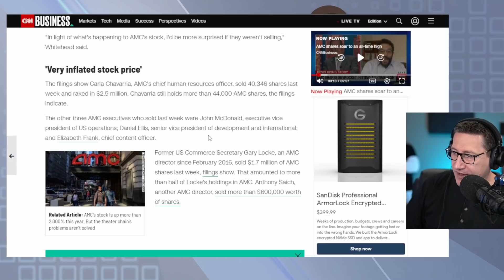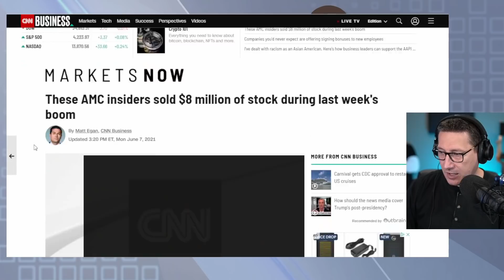AMC Insiders Sold $8 Million In Personal Stock - Is It Sketchy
AMC Entertainment Holdings, Inc is an American movie theater chain headquartered in Leawood, Kansas, and the largest movie theater chain in the world.

Mic pre-amps

Streaming Software
Wirecast Pro